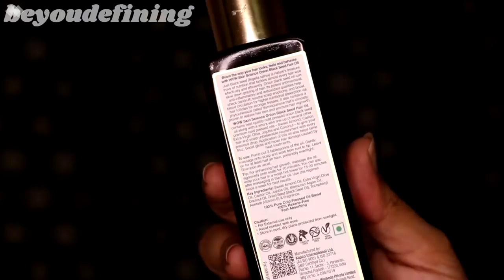Kerala beauty hacks || Fair Skin & Thick Black & Long Hair || Beyoudefining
Dear Friends,

In this video i bring to you some Kerala beauty tips.
Women in Kerala follow these tips to keep their skin beautiful and young, not only tips for skin is shared also tips for long & dark hair is shared in this video. Hope you would like this video.